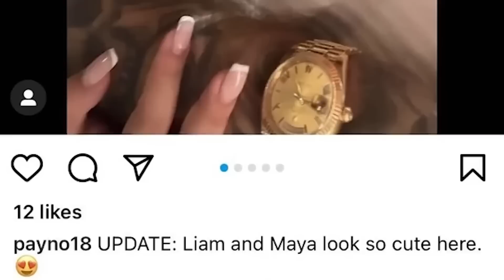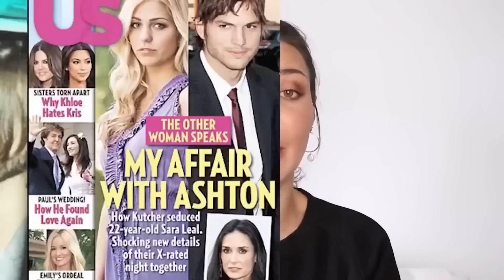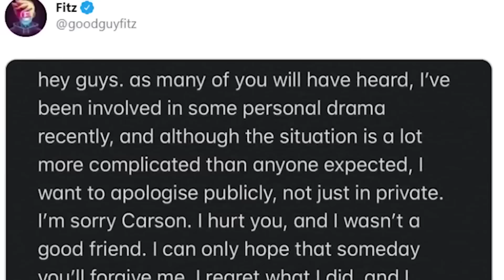Secret Celebrity Love Triangles That Will Shock You | Marathon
In this video, we're going to explore some of the most surprising and secret celebrity love triangles that will shock you. From Shia LaBeouf and Megan Fox to Justin Bieber and Selena Gomez, these love stories will leave you speechless. So, let's jump into Secret Celebrity Love Triangles That Will Shock You | Marathon right here on Beyond The Screen Elite.